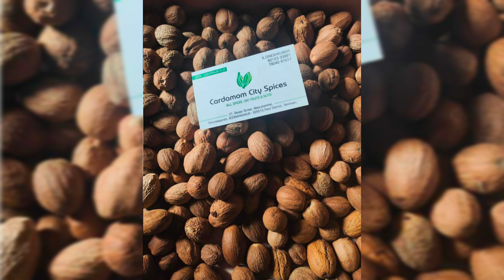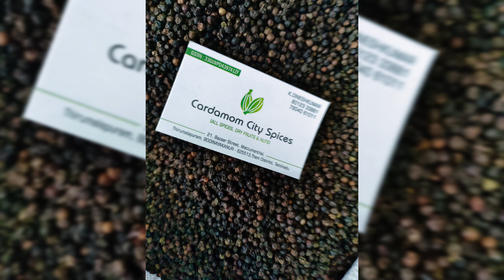SPICES BOARD LIVE E-AUCTION LIVE 7/8/2024 CARDAMOM WHOLESALE